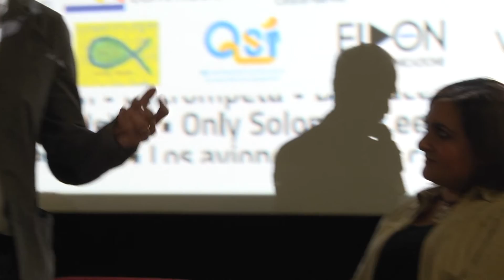VEDIPalermo - Tavola rotonda "Crescere la città" - Sorsicorti 2016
Il video integrale della tavola rotonda sul tema "Crescere la città", incontro di apertura della X edizione di Sorsicorti avvenuto il 21 maggio 2016 nella sala De Seta dei Cantieri Culturali alla Zisa.
Sono intervenuti:
- Gabriele Ajello - direttore artistico del Festival Sorsicorti 0:00
- Rossella Pizzuto - direttrice artistica del Piccolo Teatro Patafisico 7:30
- Laura Scavuzzo - direttrice artistica del Piccolo Teatro Patafisico 12:05
- Antonella Postorino - consigliere Ordine degli psicologi Regione Sicilia 14:20
- Yodit Abraha - psicologa e mediatrice culturale, Cresm e Sprar 19:00
- Giovanni Lo Monaco - responsabile per le attività formative del Sicilia Queer Film Festival 27:00